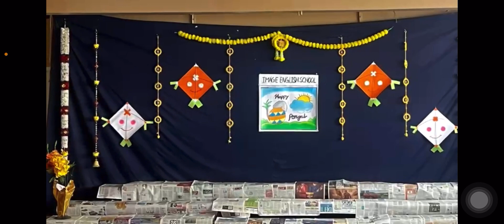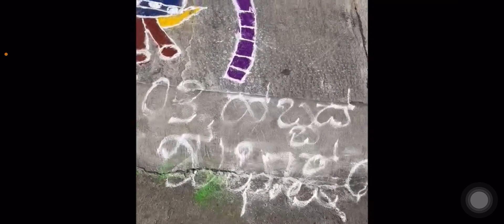Sankranthi Celebration @ Image English School - January 15 2024